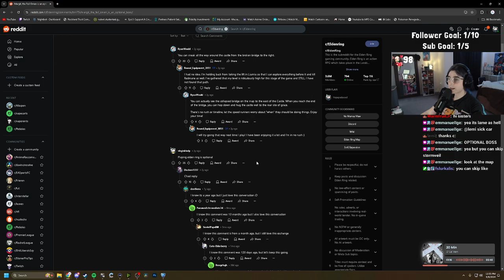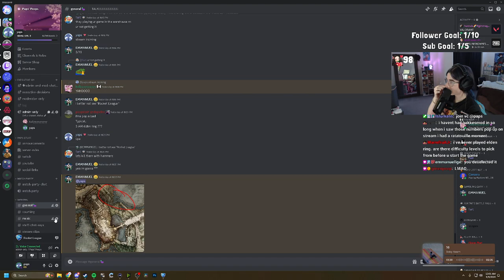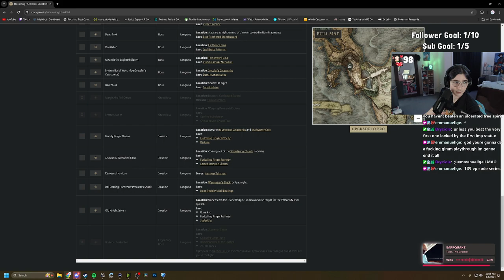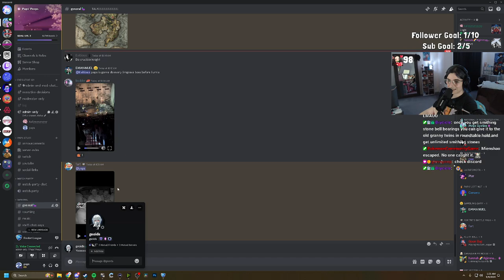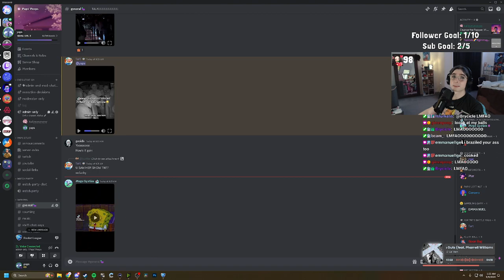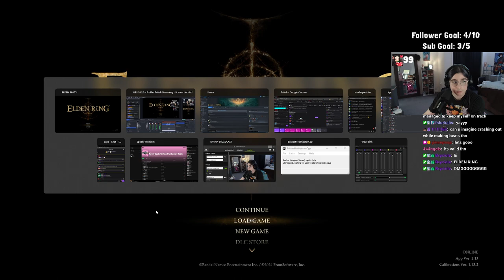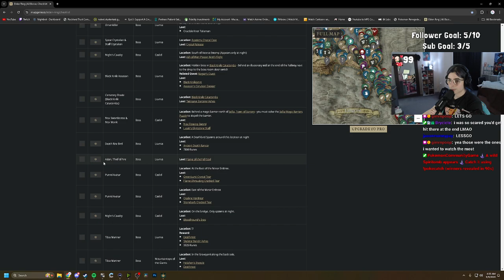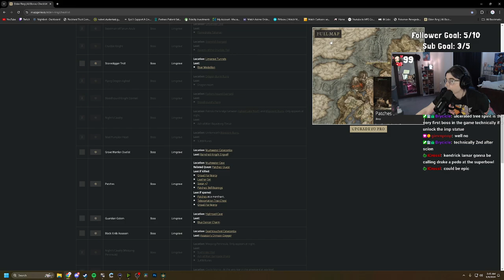SUBTEMBER | 🌜late night gaming🌛 | September 8th 2024